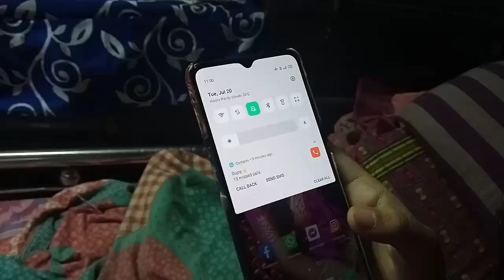অদৃশ্য | Adrishya | Bengali Short Film | Ft. Comedy King Kaushik | Bong Vlogger 😘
heyyyyy guys!
 This is the first short film of Bong Vlogger

love u fam❤️